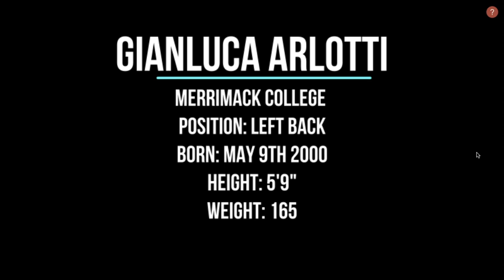Gianluca Arlotti highlights 2019/20